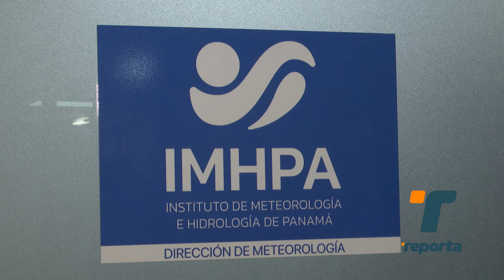Fuerte lluvia deja calles anegadas en la capital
Las fuertes lluvias que se registraron este domingo 29 de septiembre en la capital dejaron calles y plazas anegadas con varios vehículos y residencias afectadas. El mal tiempo se debe al tránsito por Panamá de la onda tropical 34.